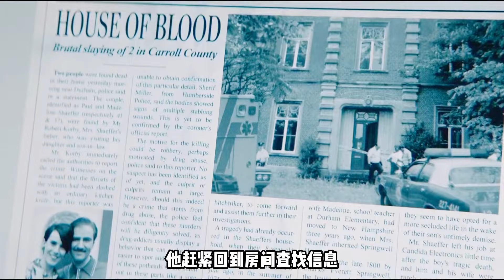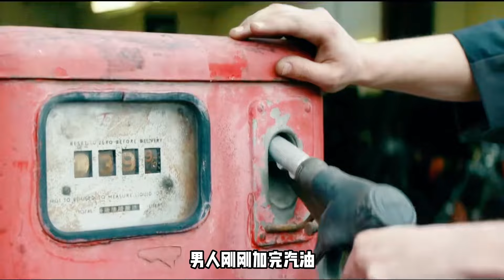窮夫妻買了一套二手房，竟意外得到了億萬財富！但最終卻差點喪命